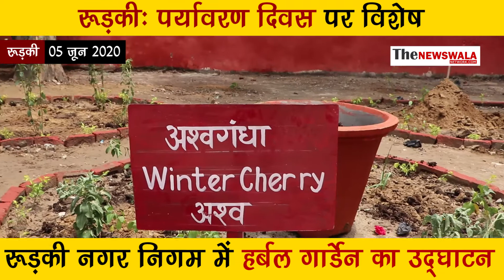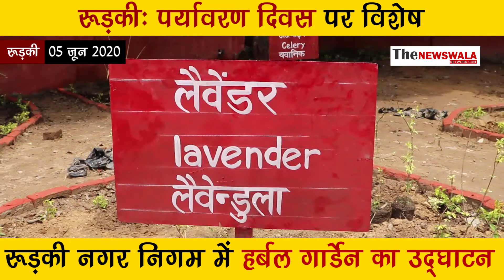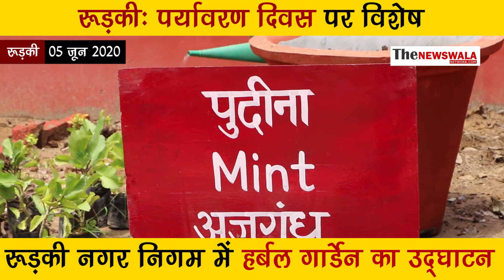रुड़की वासियों को मिलेगा हर्बल तोहफा, आर एस एस के अशोक बेरी जी ने किया उद्घाटन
रुड़की: विश्व पर्यावरण दिवस के उपलक्ष पर नगर निगम की ओर से रुड़की वासियों के लिए एक हर्बल पार्क बनाया गया है जिसमें तरह-तरह के हर्बल पौधे भी लगाए गए हैं। आज विश्व पर्यावरण दिवस के दिन हर्बल पार्क के उद्घाटन में पहुंचे राष्ट्रीय स्वयंसेवक के पदाधिकारी अशोक बेरी जी ने कहा पर्यावरण की शुद्धता से ही मानव जीवन सुरक्षित रह सकता है।पर्यावरण को स्वच्छ एवं सुरक्षित रखने के लिए हम सभी का कर्तव्य है कि प्रकृति के साथ किसी प्रकार की छेड़छाड़ ना करें। उक्त बातें संघ के केंद्रीय पदाधिकारी अशोक बेरी ने नगर निगम स्थित हर्बल पार्क के उद्घाटन अवसर पर फीता काटने के दौरान कही।उन्होंने कहा कि प्रकृति और पर्यावरण को बचाए रखना है तो हम सबकी जिम्मेदारी है कि हम इसके साथ छेड़छाड़ ना करें तथा इसकी सुरक्षा के लिए अधिक से अधिक पौधारोपण किया जाना चाहिए। उद्घाटन के दौरान नगर आयुक्त श्रीमती नूपुर वर्मा एवं सहायक नगर आयुक्त श्री चंद्रकांत भट्ट जी ने भी हर्बल पार्क के बारे में बता कर लोगों को जागरूक किया। रुड़की के महापौर श्री गौरव गोयल जी ने रुड़की वासियों को विश्व पर्यावरण दिवस की शुभकामनाएं देते हुए हर्बल पार्क के बारे में बताया और कहा कि कुछ समय में ही रुड़की की जनता को हर्बल पार्क का फायदा भी मिलेगा और साथ ही साथ हर्बल पार्क में सभी औषधि और हर्बल पौधों  के बारे में बताया।